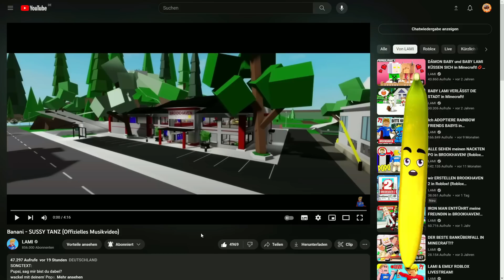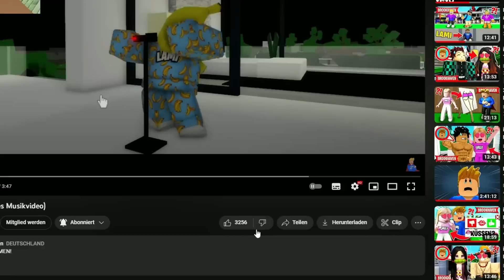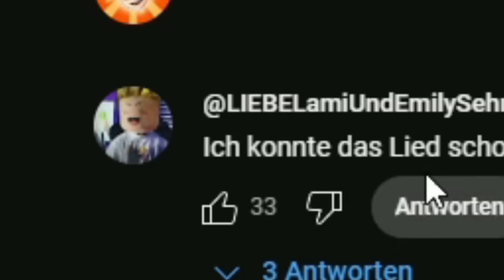AARAY reagiert auf ALLE LAMI SONGS! (Roblox Brookhaven 🏡RP | Story Deutsch)